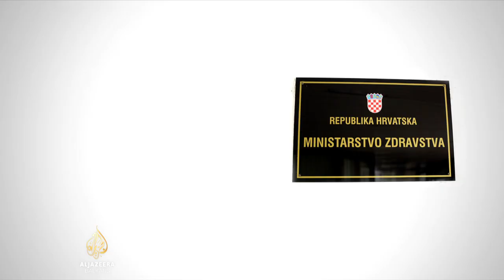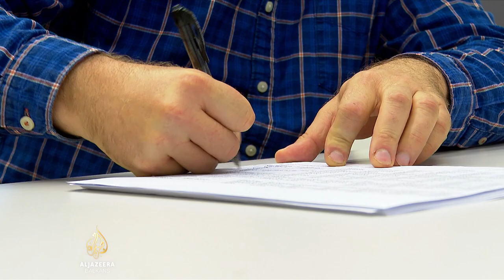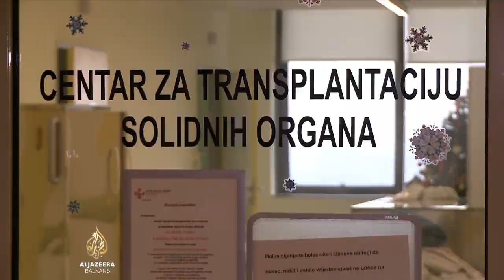Afera zbog sumnje na trgovinu organima potresa Klinički centar u Zagrebu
Afera zbog sumnje na trgovinu organima potresa najveći Klinički bolnički centar u Zagrebu.

Još 2019. godine Inspekcija Ministarstva zdravstva uočila je nepravilnosti kod dvije transplantacije.

Ljekarska komora utvrdila je kršenje etičkog kodeksa, a odnedavno slučajeve istražuje i Državno tužiteljstvo.